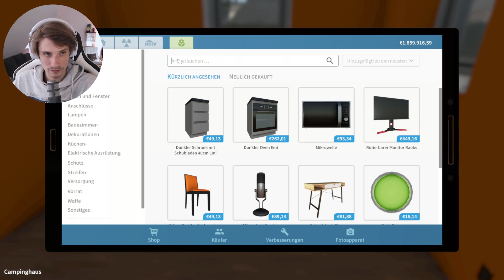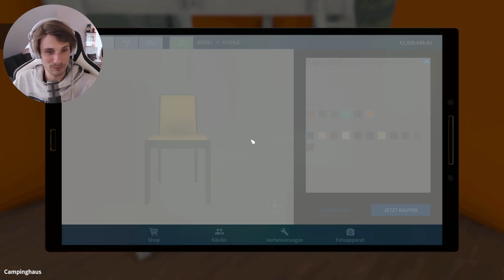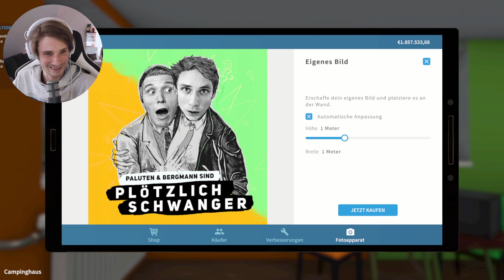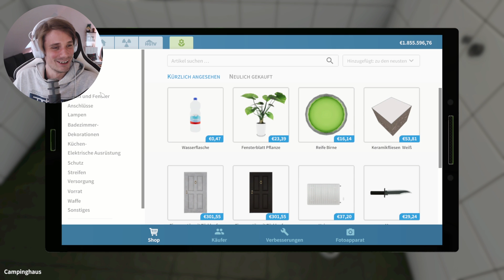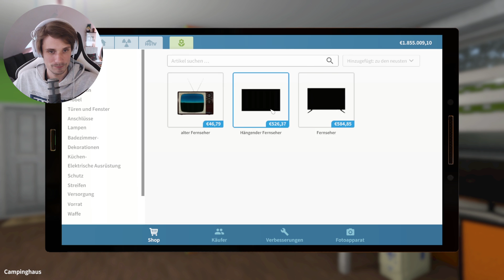Paluten "testet" unsere PODCAST TOILETTE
Unser Podcast Studio ist fertig!

🍼 Plötzlich schwanger - Jeden Mittwoch und Sonntag!
(Kostenlos auf Spotify, Soundcloud, iTunes und Co.)

Besuche @Paluten

In "House Flipper" kaufen, reinigen und renovieren wir baufällige Häuser, um sie für einen saftigen Bonus wieder zu verkaufen.

🍼 Podcast mit Paluten - Jeden Mittwoch und Sonntag!

Vielen Dank an Nitrado, die mir für meine Projekte Minecraft Server zur Verfügung stellen

Mein Equipment (Stand: Mai 2020)
► Monitor 1
► Monitor 2